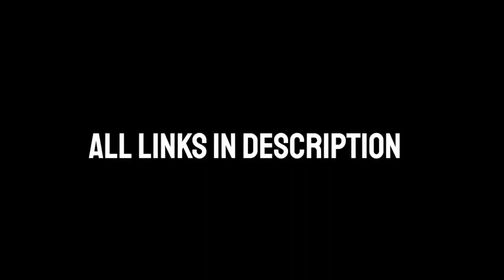Top 5 Best Car Drifting Games For Android | New Car Drift Games For Android 2022 !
Top 5 Best Car Drifting Games For Android 2022.

links :-
5. Highway Drifter (Size 338 MB)

3. Hashiriya Drifter Car Racing

2. Drift Max Pro (Size 414 MB)

1. Race Max Pro (Size 302 MB)
Coming Soon